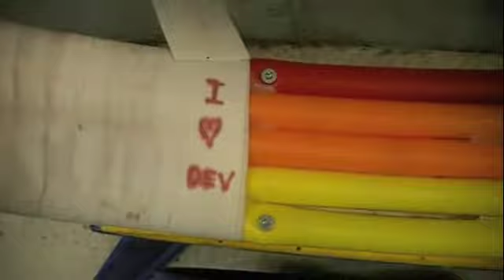Circus Chronicles; GS 5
Dev's day!